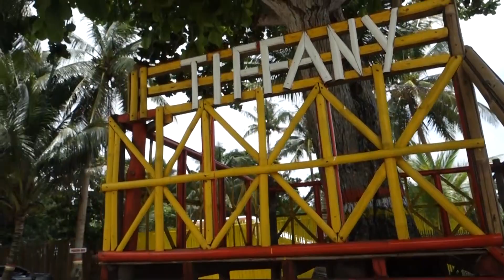Our own beach? We played beach volley! | Basud, Camarines Norte PHILIPPINES | KC Gardner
Hi guys! I am Kc Gardner a Filipino travel and lifestyle vlogger. If you are new to my channel.

What's up wonder and wander lovers! Here comes my 16th vlog we are traveling to Brgy. Taba taba Basud, Camarines Norte, Bicol, Philippines! And yes guys this is our beach! Though it's not well established yet it is a great place to retreat.